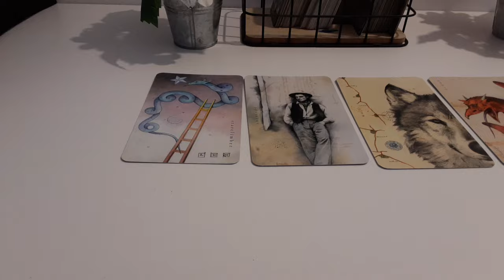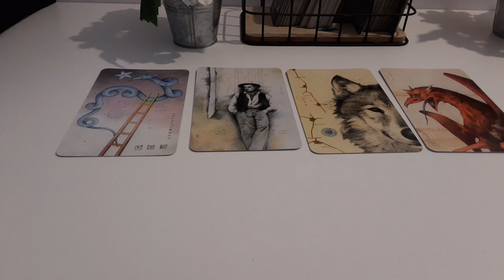ACEASTA PERSOANA SE REINTOARCE, DAR NU CU INTENTII BUNE